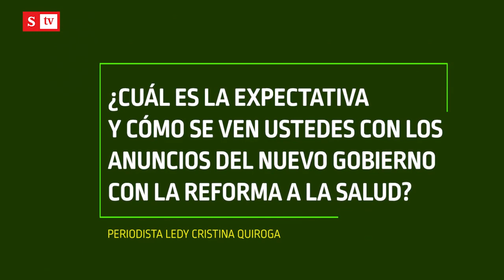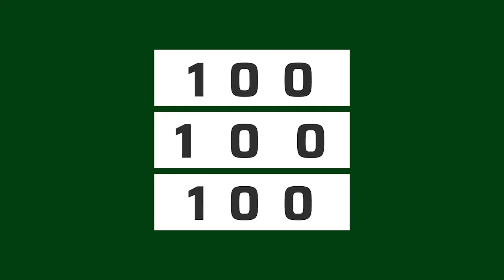El nuevo foco de las EPS | 100 Empresas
El grupo Keralty en Colombia, con la EPS Sanitas como bandera, se consolida con un crecimiento del 30 por ciento en sus ingresos en 2022. Sus apuestas a corto plazo son hacia la prepagada Colsanitas, la salud mental y su incursión en seguros con una ARL.